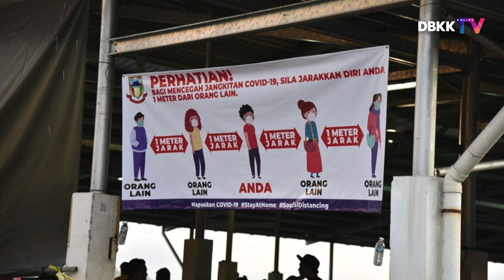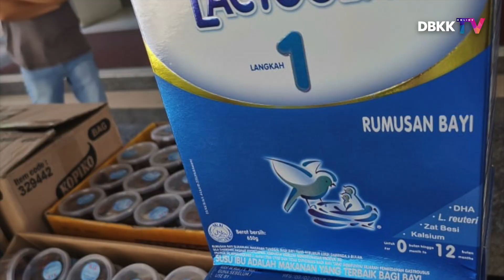KK Sejahtera, bersama membantu.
Perintah Kawalan Pergerakan (PKP) sebelum ini telah banyak memberi kesan kepada golongan keluarga yang kurang berkemampuan akibat kehilangan sumber pendapatan yang tetap.

Sejajar dengan Visi Dewan Bandaraya Kota Kinabalu iaitu KK Sejahtera, DBKK telah melaksanakan bancian terhadap penghuni-penghuni rumah kedai sekitar kawasan Bandaraya Kota Kinabalu bagi mengetahui serta mendapatkan maklumat penduduk yang terkesan dari segi ekonomi dan sumber makanan akibat daripada Perintah Kawalan Pergerakan (PKP).

Dalam usaha lain, DBKK juga turut terpanggil membantu golongan yang terkesan akibat PKP kepada keluarga yang mempunyai bayi dan kanak-kanak.